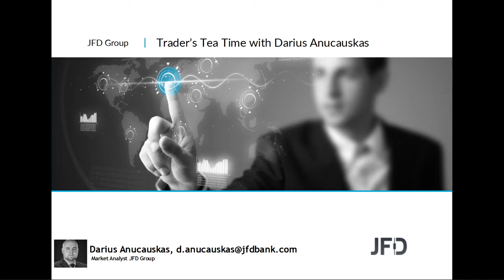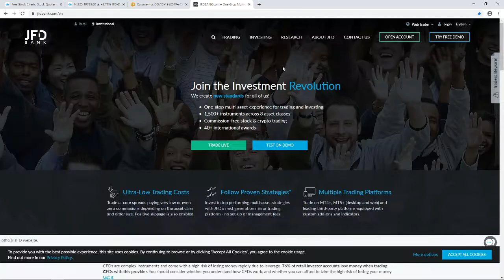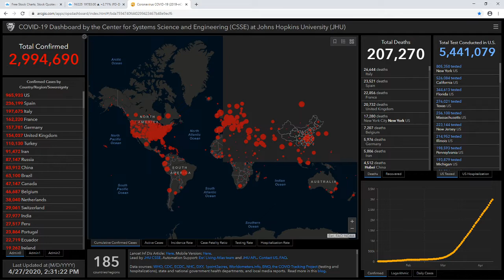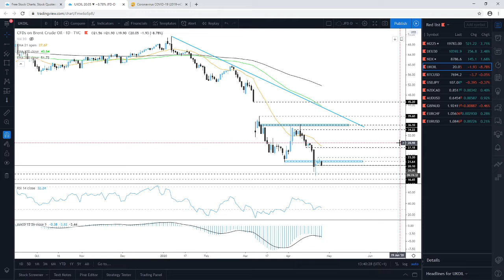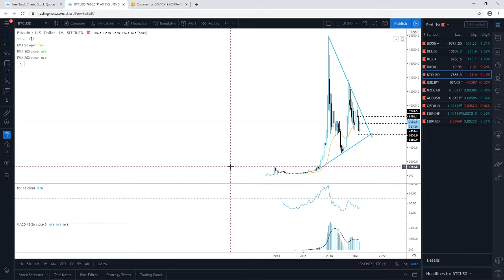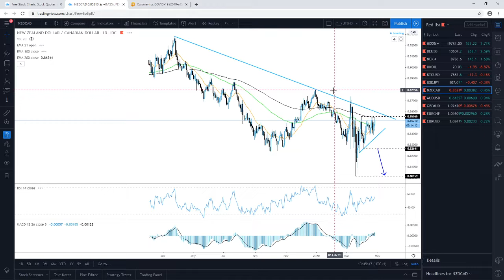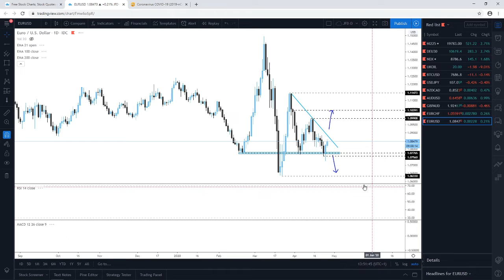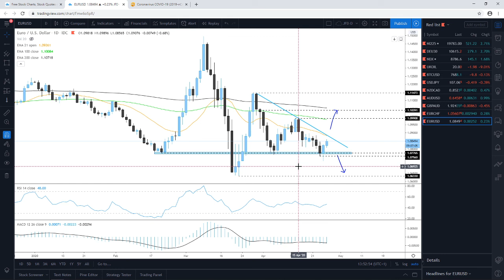Daily Technical Analysis - JFD Trader's Tea Time - 27/04/2020 - Indices, Commodities, Cryptos and FX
Technical analysis of Nikkei225, DAX, Nasdaq100, Brent Oil, Bitcoin, USDJPY, NZDCAD, AUDUSD, GBPAUD, EURCHF, EURUSD with Darius Anucauskas.